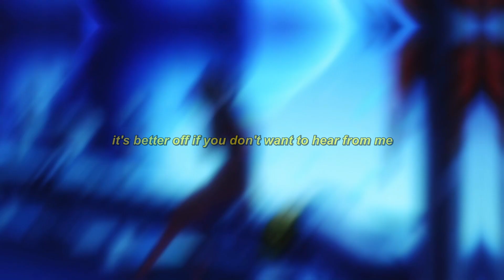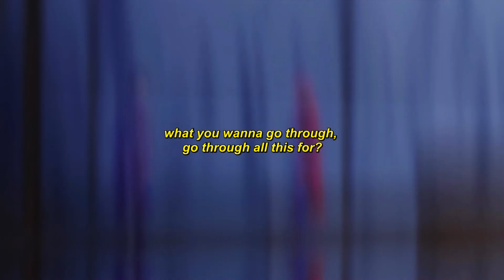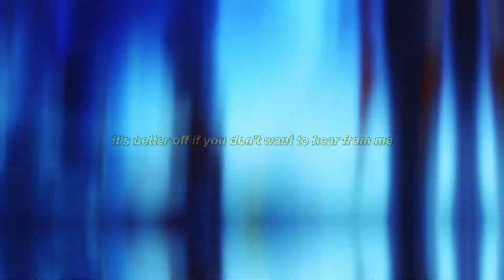i9bonsai - faint memories 🍃 [Lyrics / AMV]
Produced by Franc015 & Sane1

Anime:
Neon Evangelion
Liar Liar
Fate Heaven's Feel

Lyrics:
it's better off if you don't want to hear from me
it's better off if to each other we don't mean nothing
to you it's better how it is, you can't run from it
don't try to say something else, don't try to change the topic
your company, brings more misery
and i need to see
if for myself you reach

you don't want to tell me why
and i don't want to hear a lie
every other day and night
so why you wastin' both our time?
this ain't working anymore
i'mma leave it torn
maybe i should close the door
this feelings no longer warm
you're not the first to come close
but you'll be the last one, oh
you can never pay back what you owe
so now it's a burden i hold
i too, wish i could undo
i got something need to tend you
guess what? i don't even know you
you're not gonna, see this through
messing with my focus
what you wanna go through, go through all this for?
the sounds of the birds that what i listen most
but you get so defensive, does that hit close?

Anime Girl Song Sad AMV Sad Alternative Emotional Hyperpop Antipop Song